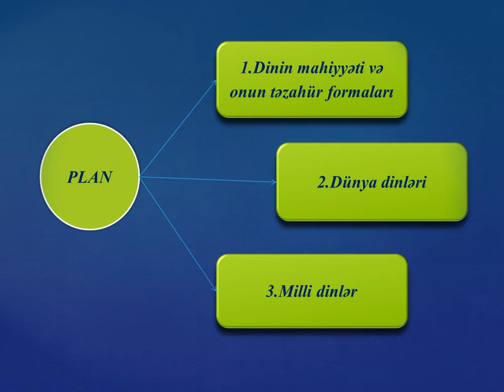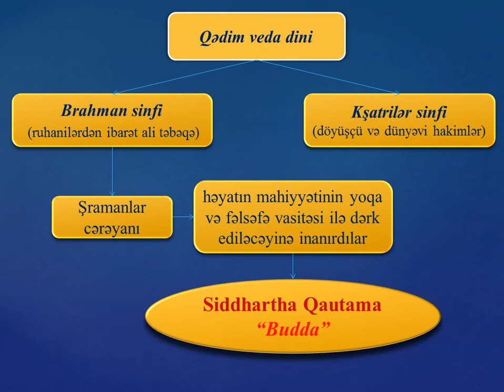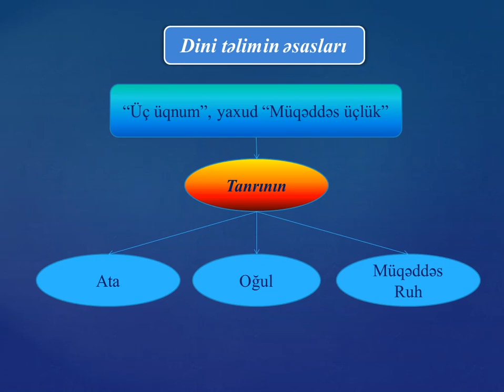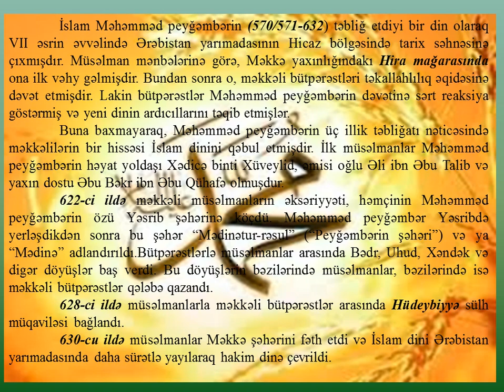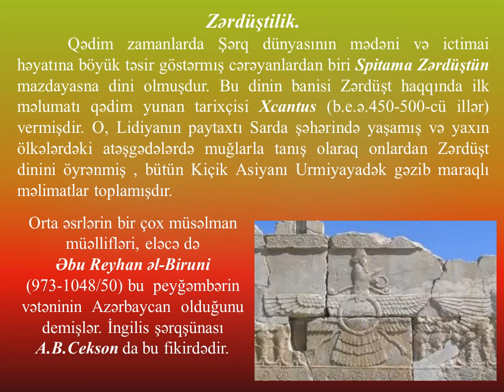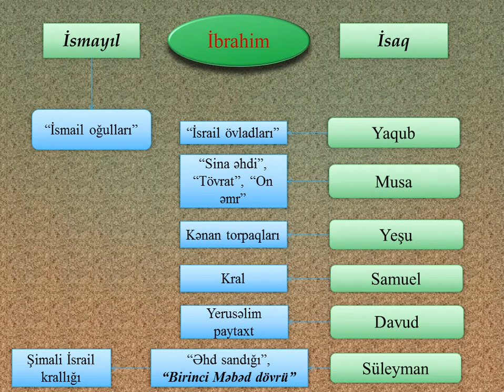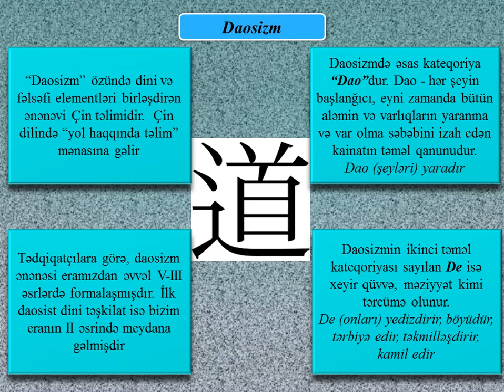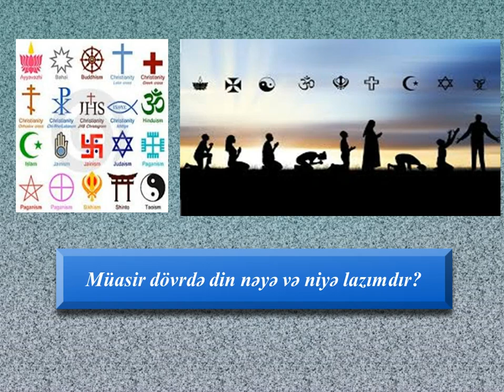UTECA İctimai elmlər və multikulturalizm Kafedrasının dosenti Tağıyeva Mehriban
Multikulturalizmə giriş